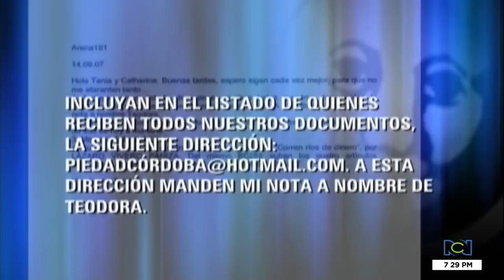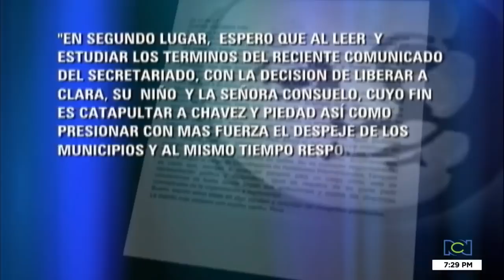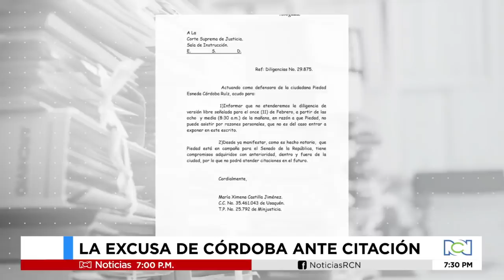Correos revelarían vínculo de Piedad Córdoba como presunta auxiliadora de las Farc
NoticiasRCN | Correos electrónicos hallados en computadores del exjefe guerrillero Raúl Reyes, hablarían de la exsenadora Piedad Córdoba.